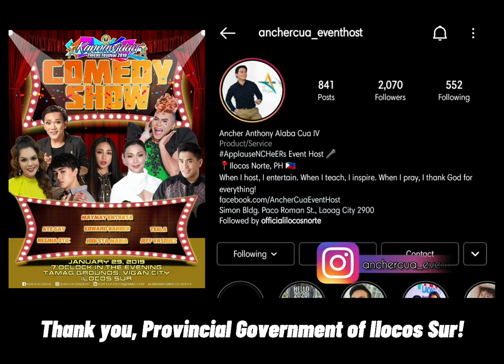Kannawidan Festival 2019 - Comedy Night Hosting Highlights | Ancher Cua, Event Host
The Kannawidan Festival 2019 is an annual celebration of the Province of Ilocos Sur through its Provincial Government headed by Gov. Ryan Luis V. Singson and some activities administered by the Tourism Officer, Mr. Michael Ryan Astom.

This hosting highlights features celebrity interviews with Jodi Sta. Maria and the MayWard Love Team, Maymay Entrata and Edward Barbers during the Comedy Night on January 29, 2019. Making the night even more enliven with tons of laughter, comedians who performed were Ate Gay, Regina Otic and Tekla. This event was spectated by almost 10,000 people! Probably one of the massively-attended events I ever hosted!

Special thanks, credits and appreciation to the following for the photos and videos:

- Louie John Navarro via his LJN FOTO Facebook and Instagram: @louiebtmn
- Gov.
- Arvin Chester Dimaano's (Public) Facebook Live

Follow the abovementioned Facebook Pages to see the latest updates!